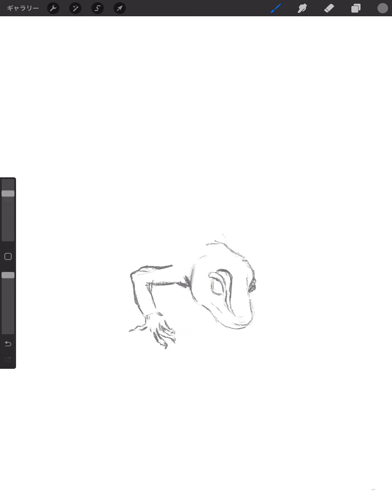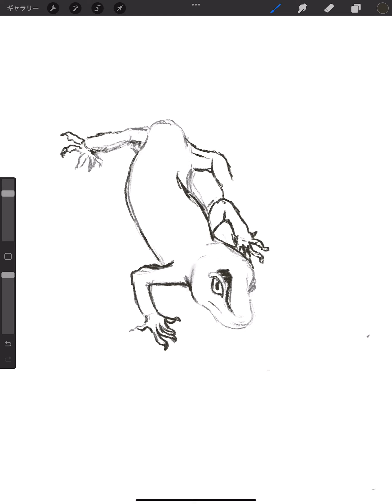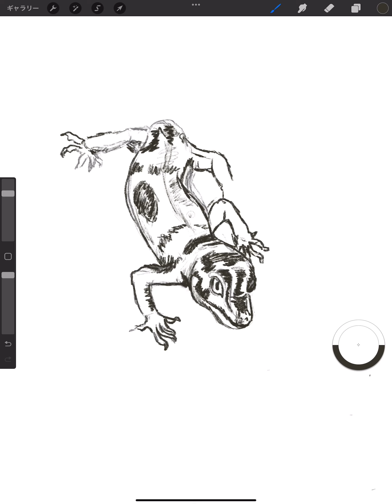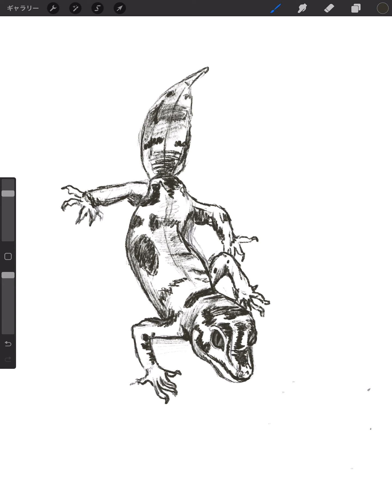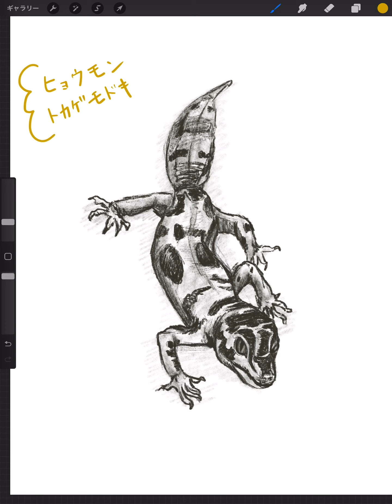🎨絵を描く練習✍️【194】ヒョウモントカゲモドキ🦎 📚参考本：動物デッサンテクニック／岡本泰子 画・ 著